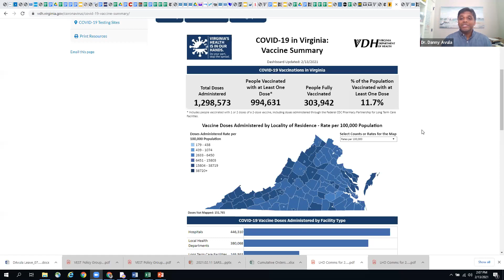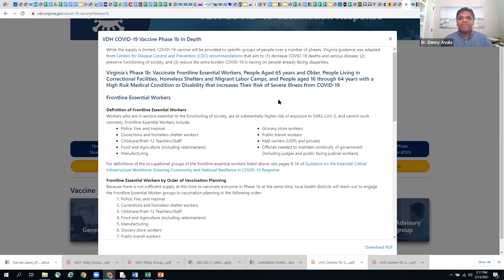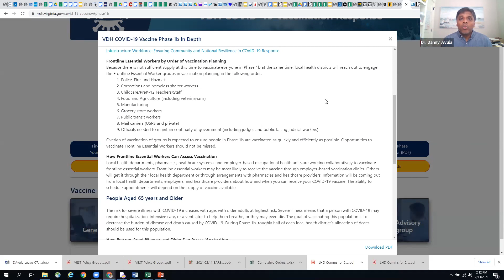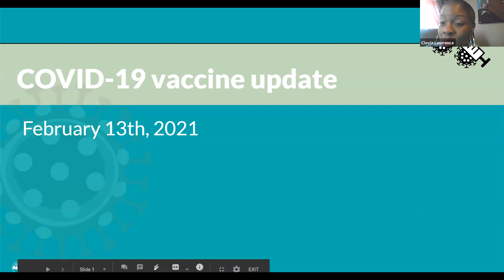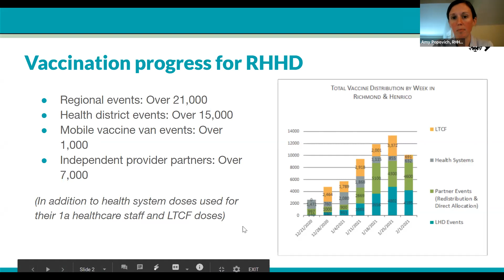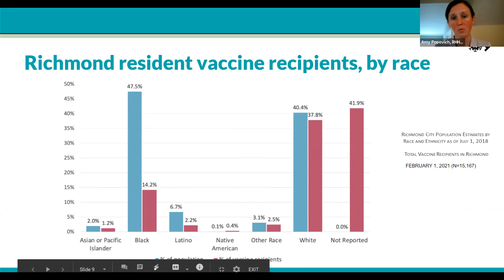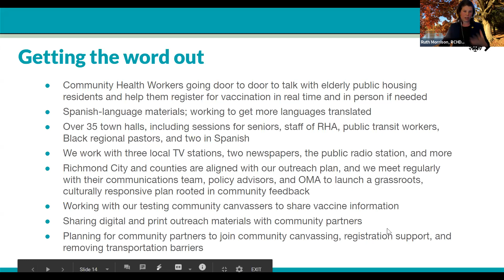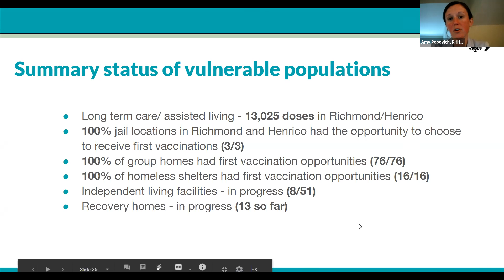Central Virginia COVID-19 Town Hall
Recording of February 13th Webinar with Senators Jennifer McClellan, Ghazala Hashmi, Delegates Delores McQuinn, Betsy Carr, Jeff Bourne, Dawn Adams, Schuyler VanValkenburg, and Rodney Willett.

Guest Speakers:
Dr. Danny Avula, Virginia Vaccine Coordinator and Director of the Richmond City and Henrico County Health Departments.

Ruth Morrison, Policy Director & COVID-19 Vaccine Coordinator, Richmond/Henrico Department of Health

Amy Popovich, Nurse Manager, Richmond/Henrico Department of Health

Dr. Janice Underwood, Office of Governor Ralph Northam